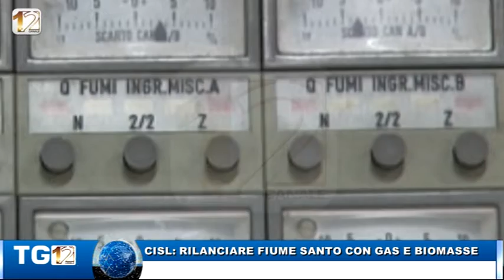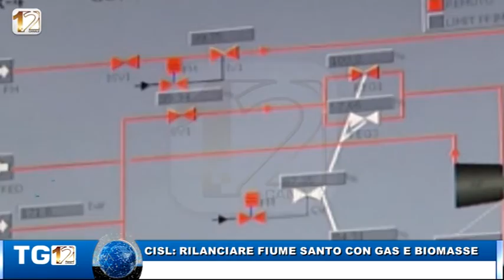CISL: RILANCIARE FIUME SANTO CON GAS E BIOMASSE